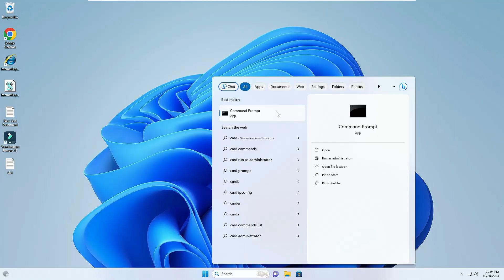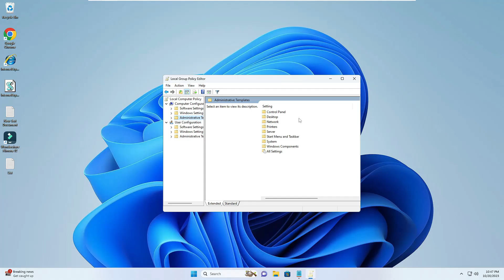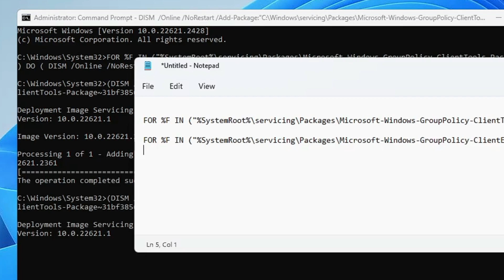How to Enable Group Policy Editor in Windows 10/11 | Fix Gpedit Missing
Most probably you are using Windows 10 or 11 Home Edition and when you search for group policy, it says not found.

Check this best method to fix gpedit not found in Windows 11 or 10.

CMD Path👇 (Copy and Paste)

FOR %F IN ("%SystemRoot%\servicing\Packages\Microsoft-Windows-GroupPolicy-ClientTools-Package~*.mum") DO (
 DISM /Online /NoRestart /Add-Package:"%F"
 FOR %F IN ("%SystemRoot%\servicing\Packages\Microsoft-Windows-GroupPolicy-ClientExtensions-Package~*.mum") DO (

☑ Watched the video!
☐ Liked?